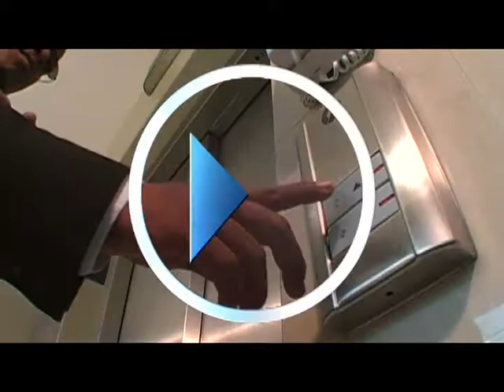Pentagon Order - FAST FOWARD AD